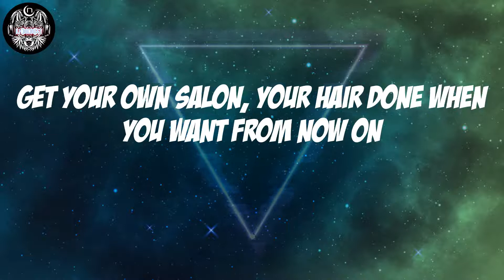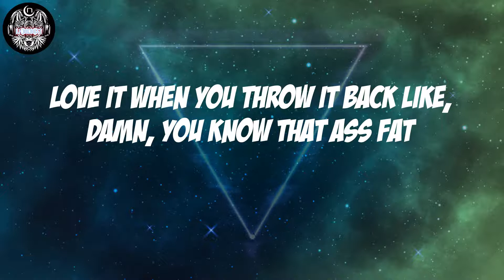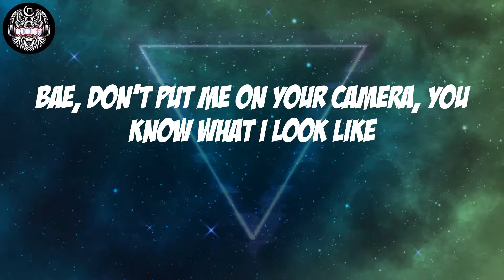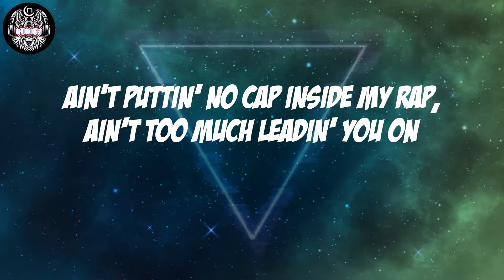Lil Baby - Right On (Lyrics)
Lil Baby, "Right On"

Right On Lyrics:
Slide my Rolls-Royce through the hood, that shit look good like right on
Get your own salon, your hair done when you want from now on
Tell the police I don't do nothin', I been sellin' these songs
Ain't puttin' no cap inside my rap, ain't too much leadin' you on
My lil' youngin' ready to slide, he listen to Shiesty all day
Everybody in a supercharger, I know we gettin' away
She want me to cum inside of who? I nutted in her face
I don't like to go too many places, I run shit in the A
Get a hotel for a year straight, ain't no pillow where I stay
I know bitches who set niggas up, yeah
I know niggas who whack bitches too, yeah
I been in a hunnid million mood
Life is real, let her pop a pill, she enjoyed herself
Bad bitches, put 'em in a ring, they go below the belt
No referee, ain't no stoppin' me, I'm tryna take it there
The only problems I'm having in life is which watch I'ma wear
I grew up on that take it shit, I don't know how to steal
I ain't with all that fakin' shit, I'd rather keep it real
You mad at me about a bitch who fuckin' both of us
I went and ran my money up, I swear it's over for 'em
I done gave my feelings up, I don't know who to trust
Shit comin' up missin' at the spot, I don't know who to bust
She my gangsta bitch, I gave her racks and told her, "Stash that"
Love it when you throw it back like, damn, you know that ass fat
You know I'ma blast back, you know I'm way past that
So why you actin' like it's something that it wasn't?
She know how to make me mad, I swear this bitch push every button
I know how to run up cash, I swear I'm gettin' hella money
Real spill
Bae, don't put me on your camera, you know what I look like
She like, "Put it in me raw," I asked her, "What I look like?"
Bae, just call me when you get here, you know I don't book flights
We can't pop out, it won't even look right
I just hit the woman of my dreams with another bitch
I done scratched ten million off my bucket list
I'm never on no sucker shit
My city stand behind me, that's why I love this shit
Buildin' up for my kids' kids' kids, I ain't gon' never quit
Investin' my money in all type of shit, ownership
Please don't involve me in all that messy shit, I don't want the bitch
I put twenty-six's on my Cullinan, that country shit
Buildin' up my audience, I'm all in other countries with it
Maxin' out my debit cards in one store
Take a pretty girl and give her what she want, I'm just havin' fun
Catch me cuttin' up, in that ZR-1, it's the fast kind
I done got my shit together, I'm way better than last time, yeah